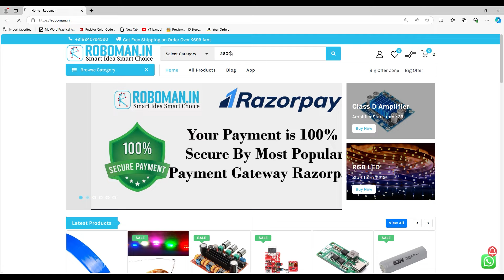Amazing Idea and Useful Gadget for Your Home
Hello friends, this is very cool projects for your home internet service. This is active UPS for your router and GPON. you can connect total 4 channel to get 12V DC output when power cut happen in your home. This is very simple to make, just follow all the step and make your own router UPS.

4) 12V relay :
5) DC socket:
6) SPST Switch
7) LED :
8) IN4007 Diode :